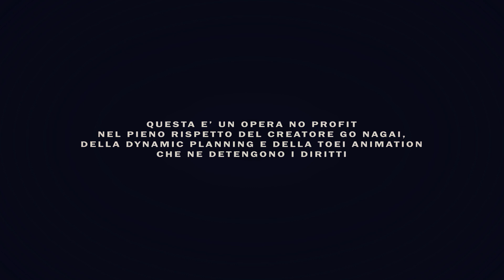LA RINASCITA DI GOLDRAKE video intervista "01"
Seconda Video intervista per la creazione del Live Action Movie su Goldrake , Grendizer, Goldrake, Guren Daiza .
DOMANDE:
1) E' possibile vedere il progetto THE UFO?
2) Collaborare con noi...
3) Cosa è successo al progetto THE UFO?
4) Parliamo del nuovo live action su Goldrake - Grendizer...

CONDIVIDETE e COLLABORATE CON NOI per realizzare il LIVE ACTION MOVIE DI Goldrake , Grendizer, Goldorak, Guren Daiza.

Per qualsiasi informazione o domanda contattateci E FATECI SAPERE LA VOSTRA OPINIONE E COSA NE PENSATE!

MUSICA
Emmit Fenn
"Alone"

Questa è un opera NO PROFIT nel pieno rispetto del creatore GO NAGAI, della Dynamic Planning e della Toei Animation che ne detengono i diritti!